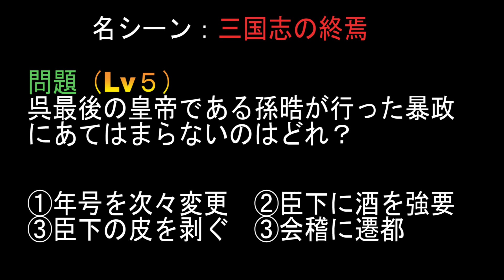はるぽんの大三国志#52【Ｓ３復刻ガチャ５５連引きます♪】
大三国志の配信第52回目です(〃艸〃)ﾑﾌｯ
今回はＳ３復刻ガチャ動画です。ガチャって当たらないよなぁww
また、Twitterの方もFF内になりましょう(*｀艸´)ｳｼｼｼ
?sub_confirmation=1

☟は部隊編成考案や情報収集に使用しているアプリやブログです。
とても参考になります。

『部隊編成アプリ』
作成者：極悪のりさん

『大三国志。孔明のお部屋』
作成者：7kujiraさん

『はてなの大三国志ブログ』
作成者：こどもさん